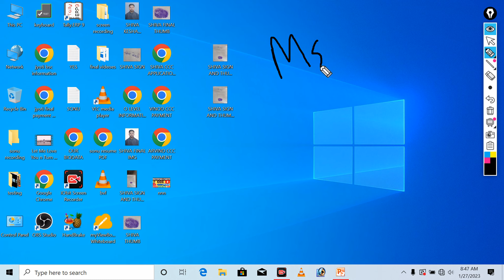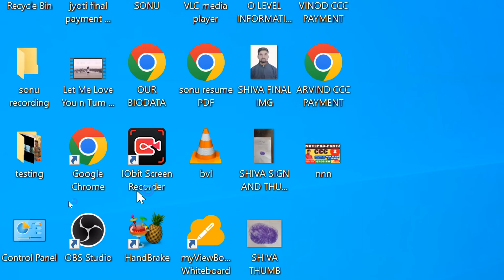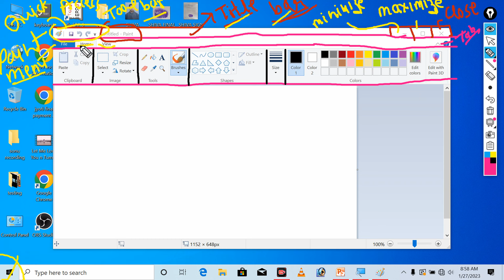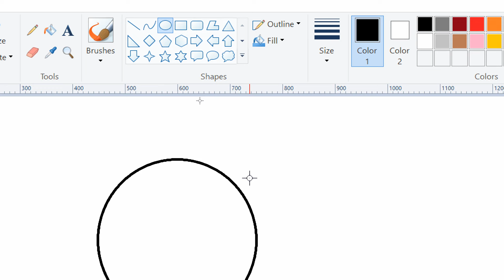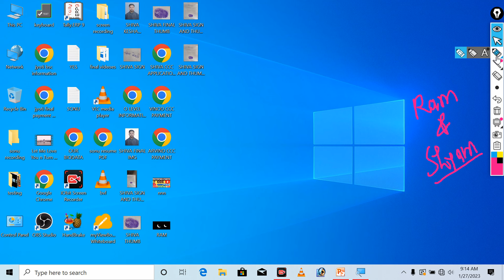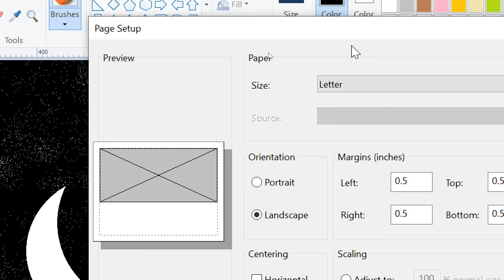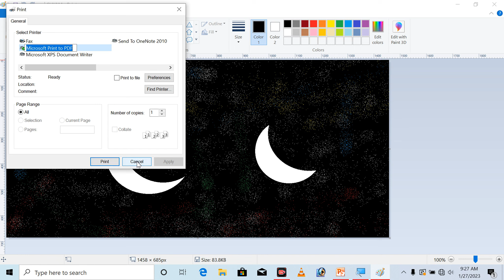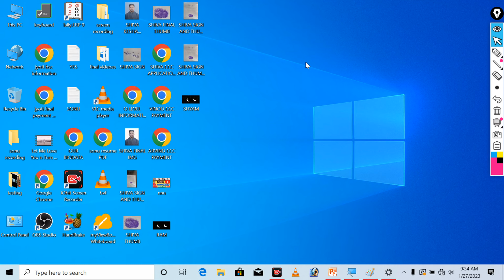MS PAINT LAB l CCC FEBRUARY 2023 l MS PAINT DRAWING l MS PAINT TUTORIAL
MS PAINT LAB l EXPLANATION WITH ALL OPTION l MS PAINT DRAWING l MS PAINT TUTORIAL

our you channel
आप सभी विद्यार्थियों का चैनल पर हार्दिक स्वागत है और आपको कंप्यूटर संबंधित जैसे कि आपका ट्रिपल सी और अन्य कोर्स इस टाइपिंग टाइपिंग स्पीड जैसे स्पीड जैसे कोर्स भी उपलब्ध है और इस वीडियो में ट्रिपल सी के ट्रिपल सी के महत्वपूर्ण प्रश्न आप सभी के लिए नवंबर 2022 एग्जाम की दृष्टि से इकट्ठा किए गए हैं आप एक बार जरूर देख कर अपने एग्जाम में उपस्थित हो

spoken class -

CCC, DCA, O LEVEL , ADCA, ADFA, PGDCA

CCC-JAN-2023
CCC-JANUARY-2023
 # COMPUTER
CCC NOVEMBER 2022 ADMIT CARD
CCC NOVEMBER 2022
TRICKS WITH YES
YES-COMPUTER-CENTER
SONU-SIR

Your Query:

CCC trick

ccc admit कार्ड

सीसीसी एक्जाम सीसीसी क्वेस्चन

टॉप 20 Question सीसीसी एक्जाम

ccc november exam

CCC Result

top 20 most important questions-answer for ccc exam most important questions for ccc

ccc oct/nov exam preparation 2022

ccc exam previous questions with answers

ccc JAN/FEB exam 2023
DATA ENTRY COMPLETE 💯 SYLLABUS
DATA ENTRY
most important questions-answer for ccc exam ccc previous question answer

CCC FEBRUARY 2022
CCC MARCH 2023
ccc october exam

ccc nov exam

ccc DECEMBER exam 2022

ccc DECEMBER exam preparation

ccc new syllabus 2022 computer question for ccc

ccc oct exam

ccc oct exam

ccc oct/nov exam preparation CCC computer course in hindi
Tally Prime Full Course Tally Prime Full...

Excel tutorial in hindi excel for beginners

use of ms excel

excel important trick

trink in computer

excel trick gyan

excel formula
LIBRE OFFICE COMPLETE COURSE
LIBRE OFFICE
WRITER
CALC
IMPRESS
excel computer

CCC exam
CCC exam kaise pas kare
100% GAURANTEE for your success
ccc exam video ccc important question in hindi

how to download ccc certificate

how to download ccc admit card

how to download ccc admit card 2022

how to download ccc certificate without roll number

how to download ccc certificate in mobile

how to download ccc application form

how to download ccc result 2022

how to download ccc result

how to download ccc certificate with digital signature

how to download ccc certificate in digilocker
ccc registration kaise kare

ccc registration number kaise pata kare

ccc registration kaise kare 2022

ccc registration

csc ccc registration

YES ccc registration 2022

nielit ccc registration

 ccc registration 2022

ccc ka registration number kaise nikale
ccc admit card kaise download kare
ccc admit card kaise download kare 2022

ccc admit card kaise download kare august 2022

october 2022

ccc admit card kaise download karen

ccc admit card kaise download kare bina application ka ccc admit card kaise download kare

september 2022

november 2022

ccc admit card kaise download kare july 2022

ccc admit card kaise download kare june 2022